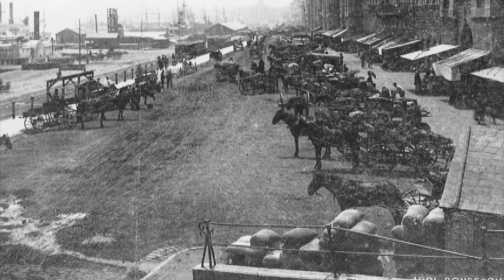Marché Bonsecours: The ''pantry'' of all Montrealers